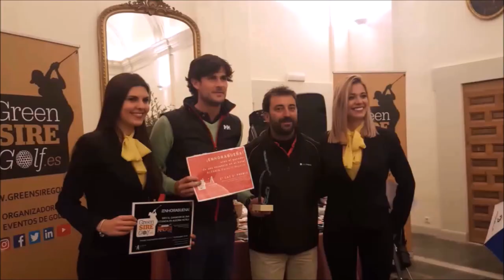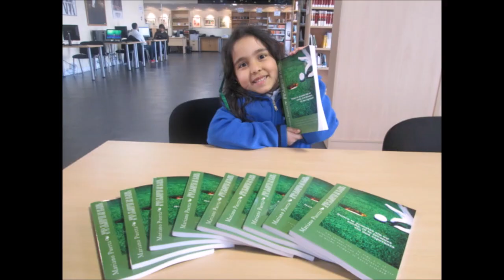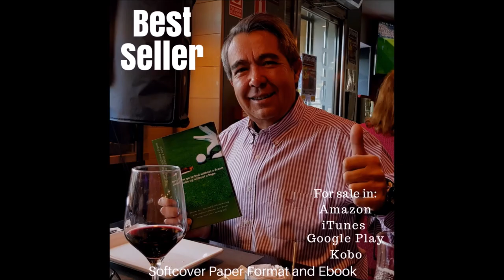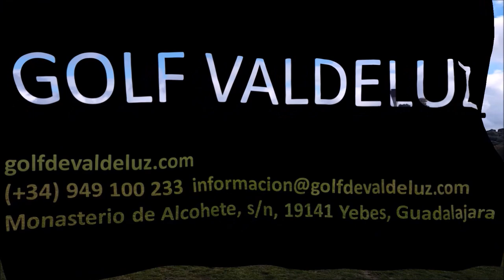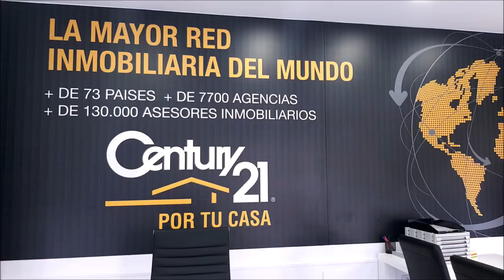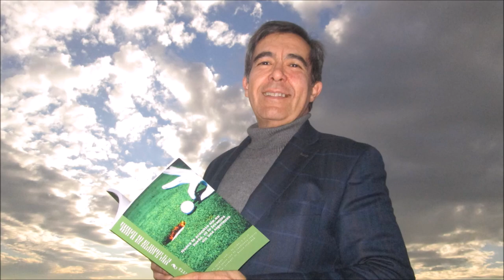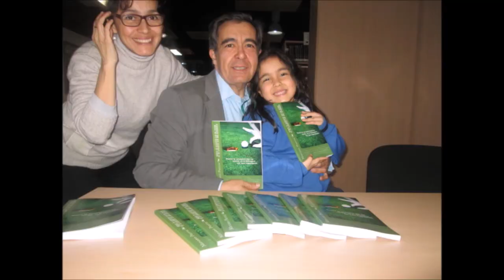79 TOMANDO EL APERITIVO CON Tjidsger Wierda TJ English Golf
Programa 79 TOMANDO EL APERITIVO CON Tjidsger Wierda, Profesor de inglés y fundador en TJ English Golf junto a Mariano Puerta Director de COaching Golf Radio y TV . Un programa de  @CoachPuerta

550.000 personas, al mes, interesadas en el golf, el turismo, la gastronomía, deportes….
3 programas semanales, más de 500 en 3 años.